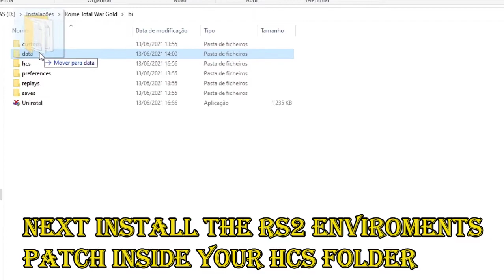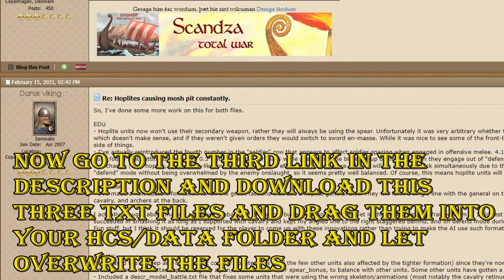How to Install Hegemonia City States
Shortcut Commands: -mod:bi/hcs -show_err -nm
(Reminder to press space bar before copying this commands into your shortcut properties)